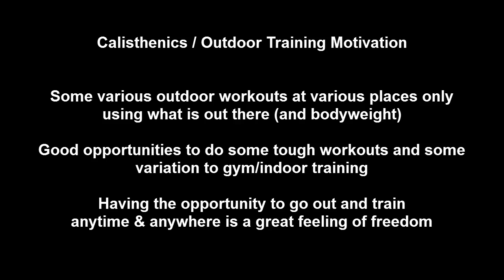Calisthenics Workout Motivation - Outdoor/Bodyweight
Various outdoor calisthenics training & workout motivation. Do the best you can with what you have. Name of Exercises in video&description. Great & fun variation to the gym/indoor training. More updates

Dips & some variations
(single bar dips etc)
Dragon flag & variation
Various push ups & sets (crucifix, lalanne fingertip, superman, aztec etc)
Human Flag (also in tree :)
Pull up variations (horizontal, muscle ups etc))
Ab & core variations (dragon flag, hanging crunches, front lever raises/pulls etc)
One leg squat (Pistol squat)

See also my latest Calisthenics & Bodyweight video from London on Fit Media / Inspirational Fitness channel

Support him!